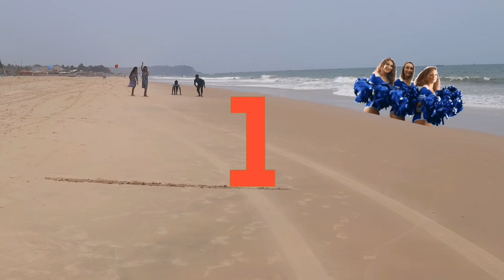Living on a Beach for 24 Hours!! OMG *Buried in Sand* 😂😂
Living on Beach for 24 hours🌞⛱

Follow My Sister on Instagram @tripti.vermaa ❤

❤ - 19

❤ - Canon M50

❤ - Powerdirector, Kinemaster